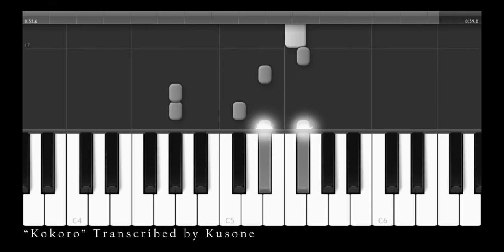【True Remembrance】 Kokoro【Piano Tutorial】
Piano tutorial request for Asi Pan of "Kokoro" or "Heart" from the Visual novel True Rememberance.
I added a few notes that I felt really added to the overall sound but I hope you all enjoy this nonetheless!